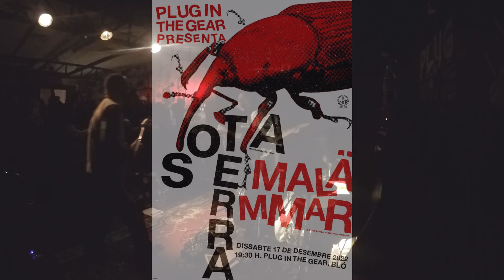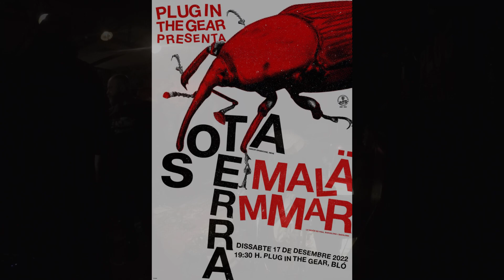Sota Terra - Plug In The Gear - Bló - 2022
- Sota Terra -
Plug In The Gear - Benicarló - 17 de Desembre del 2022.

+ Malämmar.